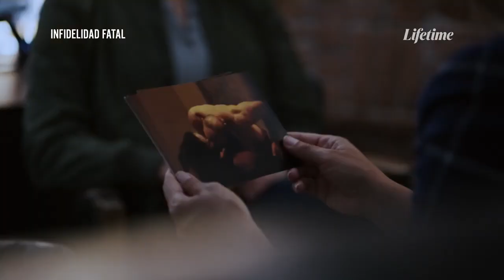ME SIENTO INÚTIL